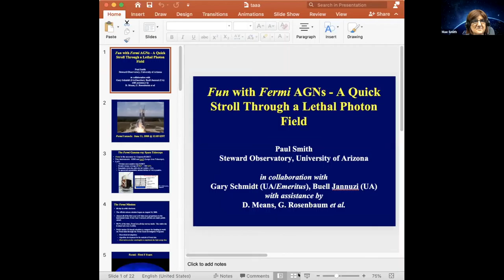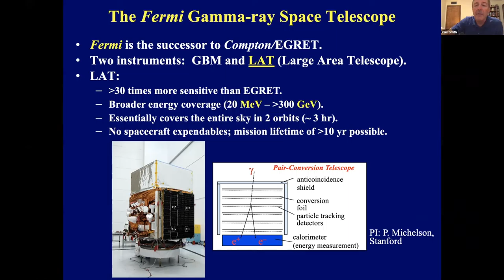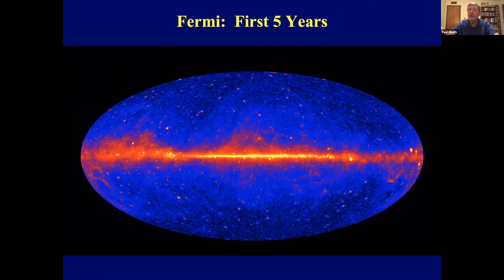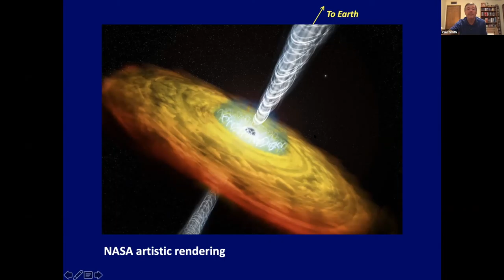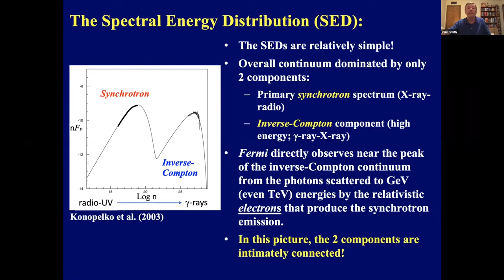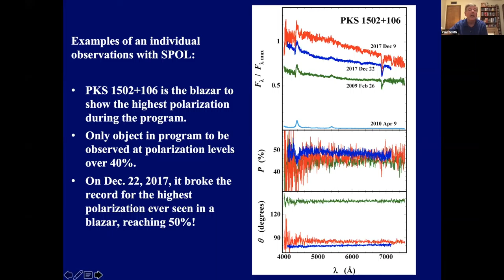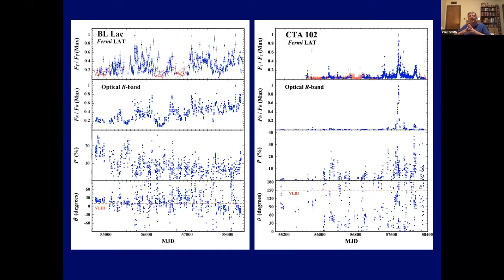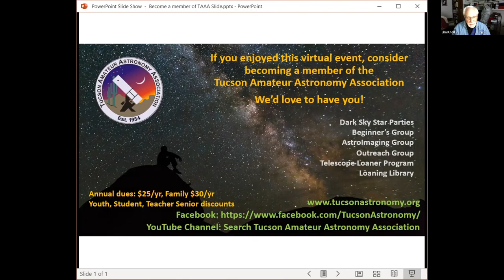2020-12 (December) Tucson Astronomy TAAA General Meeting. Fun with Fermi AGN.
Talk by Dr. Paul Smith,Steward Observatory, Tucson, AZ during the Tucson Amateur Astronomy Association December Virtual meeting.